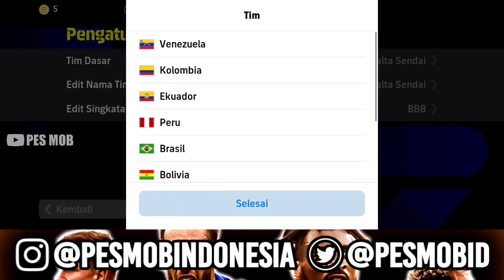KUNCI PERMAINAN PENGUASAAN BOLA DAN CARA BUILD UP SERANGANNYA!